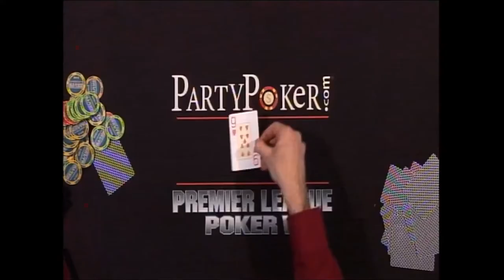Sam Trickett owns Antonio Esfandiari in Premier League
Poker hand between Sam Trickett and Antonio Esfandiari from the Party Poker Premier League Season 6. Do you want to learn more about poker?